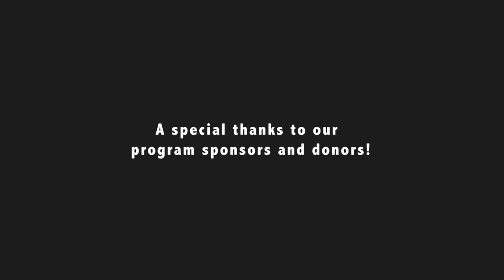Ignite Graduate Tiffany LaTrice - 2018 Arts Entrepreneur of the Year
Film by Kimberly Binns. Tiffany LaTrice talks about writing her business plan for TILA Studios in Ignite, social practice , and hard work. Tiffany LaTrice is the C4 Atlanta Spark Awards 2018 Artist Entrepreneur of the Year. This film profile feature was shown at the 2018 C4 Atlanta Spark Awards.